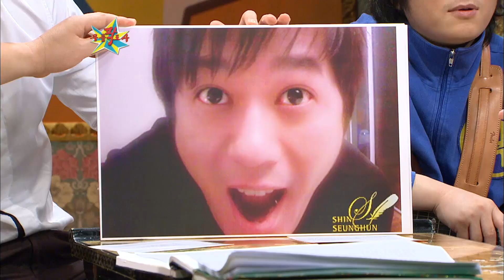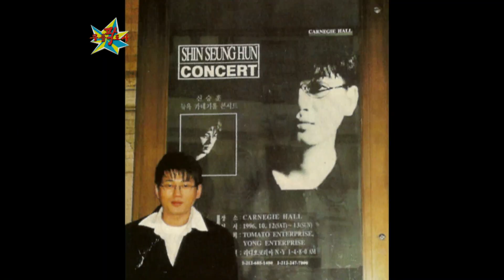[무릎팍도사] “내가 이 사람들 때문에 노래하는구나💖” 콘서트 황제의 이유 ‘신승훈’ 레전드(MBC 20081015 방송)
💞운명이 있을 줄 알았던 신승훈
가뭄(?)이 있는 곳에 불러달라는~?!
전설의 카네기 홀과 카네기 노래방!🎤
마지막으로 시청자들을 위한 신승훈의 🎼노래 선물

**당신의 고민을 해결해줄 무릎팍도사는 매주 월, 금 저녁 8시에 올라옵니다!!**

무릎팍도사 1화부터 FULL버전 다시 보기 (2007년 1월 3일~2013년 8월 23일) →
▶ WAVVE :